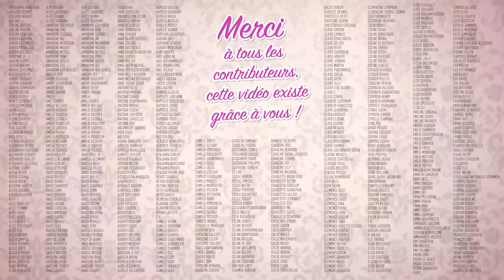La s****** des seniors - Parlons peu Mais parlons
Parce que ça va tous nous concerner un jour ! Et rappelez vous qu'on est tous le senior de quelqu'un.

Merci aux juniors d'avoir fait 2 mètres pour passer devant la caméra :)

Ecrit par : Maud Bettina Marie et Juliette Tresanini
Réalisé par : Paul Lapierre
Musiques : Keyvan Khojandi

NOTRE LIVRE !